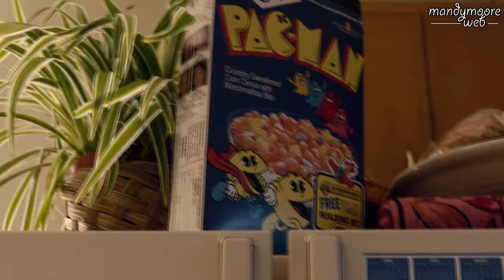Rebecca Pearson | This Is Us - 1x02 - "The Big Three" (Parte 1)